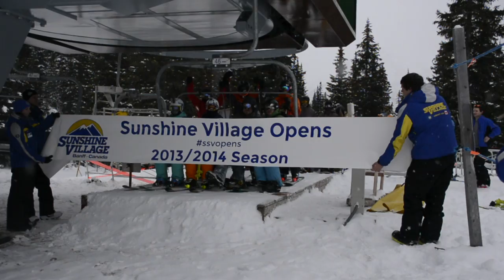Ski Before We Open & Opening Day | Sunshine Village | Ski & Snowboard Banff, Canada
Sunshine Village's opening weekend: Lucky skiers and snowboards had the opportunity to enjoy knee deep powder before the resort opened its gondola doors to the public. Followed by opening day on November 15, 2013, where the sky wouldn't stop snowing and there were fresh tracks everywhere!